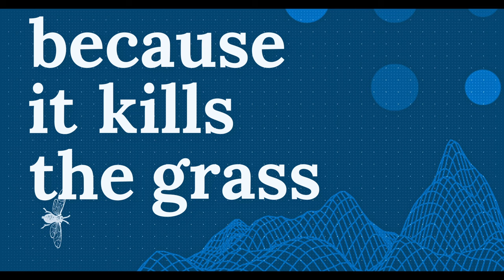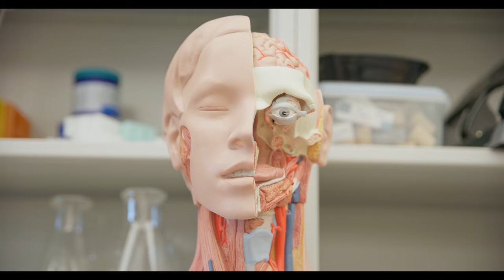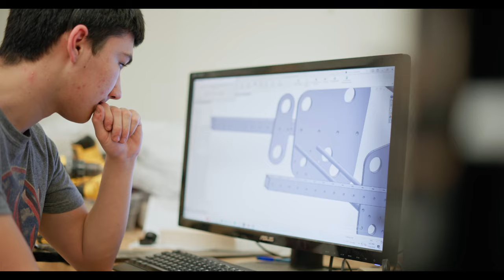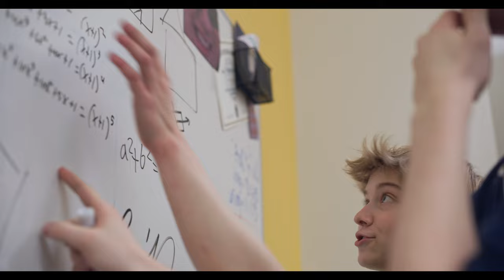Galaxy of Opportunities | Blue & Gold Bash 2024 Official Video